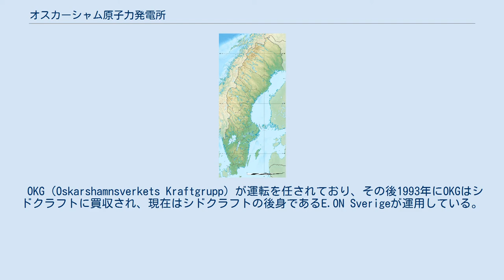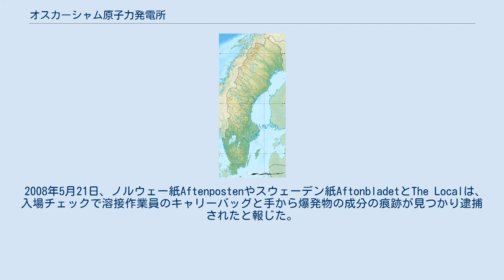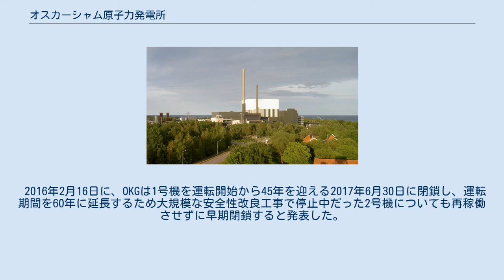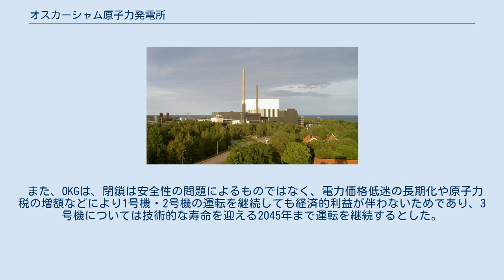オスカーシャム原子力発電所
オスカーシャム原子力発電所は現在も稼働中のスウェーデンの原子力発電所。
バルト海沿いのカルマル海峡近郊のオスカルスハムン北部30kmの地点にあり、3基の原子炉が稼働中でスウェーデンの必要電力のおおよそ10%を生産している。
すべての原子炉は沸騰水型原子炉である。
 1号機は487MW、2号機は627MW、最新の3号機は1194MWの出力を持つ。
これによってオスカーシャム原子力発電所は北欧地域で最大の発電施設となっている。
 敷地内にClabという使用済み核燃料の中間貯蔵施設が設けられており、スウェーデン国内の使用済み燃料が貯蔵されている。
 OKG（Oskarshamnsverkets Kraftgrupp）が運転を任されており、その後1993年にOKGはシドクラフトに買収され、現在はシドクラフトの後身であるE.ON Sverigeが運用している。
E.ONが54.5%を、フォータムが45.5%を所有している 2006年7月25日、同型のフォルスマルク原子力発電所が電気系統事故で停止した後、1号機と2号機も安全対策として運転を停止した。
これは非常時に自動運転を始めるはずのディーゼル発電機の故障に起因するものだった。
後に問題に対処するため、すべての原子炉に修正のための変更が行われた。
 2008年5月21日、ノルウェー紙Aftenpostenやスウェーデン紙AftonbladetとThe Localは、入場チェックで溶接作業員のキャリーバッグと手から爆発物の成分の痕跡が見つかり逮捕されたと報じた。
同夜、原子力チームが施設を一掃できるように1号機は停止させられた。
捜査の途中、カルマル警察の代表者Sven-Erik Karlssonは報道機関に対し、その溶接作業員が水曜日の朝プラントへの出勤する際に、手荷物などから比較的少量の爆発物が検出されたため逮捕した、と述べた。
後に、爆発物の成分はマニキュア由来のものであり、この事件は原子炉や安全面には何の関係もなかったことがわかった。
 2号機と3号機は現在出力と安全性の向上を行っている。
特に3号機は世界で最も強力な1,450MWeを発電できる沸騰水型原子炉に改良することが計画されている。
これまでに到達した最大の発電量は1,260MWeである。
アップグレードのために、原子炉は2010年を通じて長期保守停止で送電網との繋がりは不規則である。
2号機は数回のステップを踏んでアップグレードされ、2011年には最大で熱出力2,300MW、電気出力840MWeの能力を持っている。
 2016年2月16日に、OKGは1号機を運転開始から45年を迎える2017年6月30日に閉鎖し、運転期間を60年に延長するため大規模な安全性改良工事で停止中だった2号機についても再稼働させずに早期閉鎖すると発表した。
これは大株主であるE.ONの勧告を受けて2015年10月の臨時株主総会で決定した方針に従ったもので、その後の検討の結果、計画停止時期に合わせて閉鎖することが全体として最良のタイミングであると判断したという。
 また、OKGは、閉鎖は安全性の問題によるものではなく、電力価格低迷の長期化や原子力税の増額などにより1号機・2号機の運転を継続しても経済的利益が伴わないためであり、3号機については技術的な寿命を迎える2045年まで運転を継続するとした。